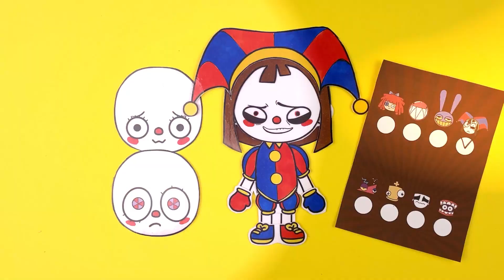Paper Diy ✨ How To Draw Pomni from AMAZING DIGITAL CIRCUS in Toca Boca 🐾 Toca Life World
Paper Diy - How To Draw Pomni from AMAZING DIGITAL CIRCUS in Toca Boca. ASMR Toca Life World...

Good Byee💕💕🥺